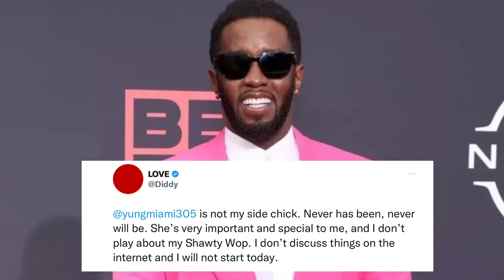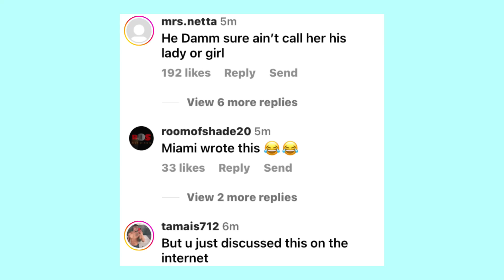Diddy Sets The Record Straight Says Yung Miami Is Not His Side Chick